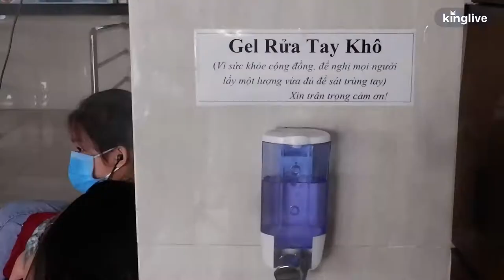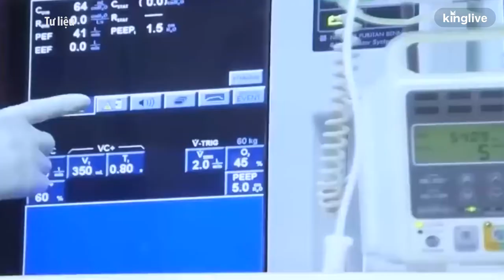phòng dịch covid 19 tại Hà Nội